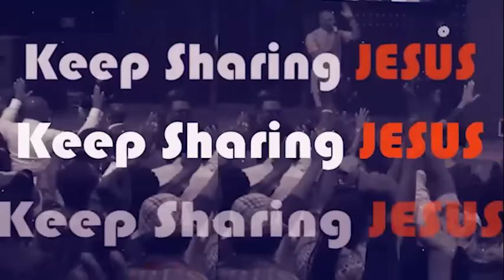WAKE UP, THIS WILL CHANGE YOUR LIFE FOREVER - APOSTLE JOSHUA SELMAN